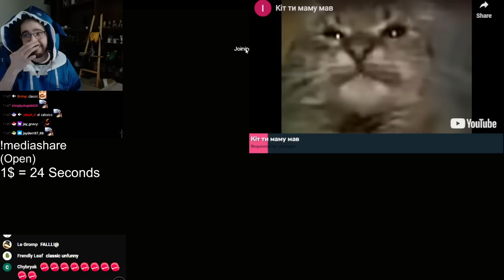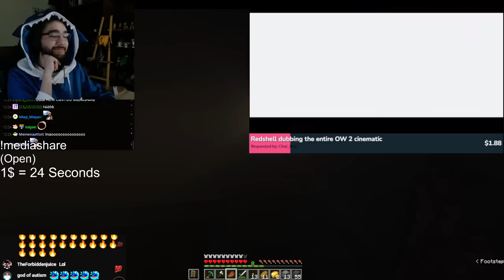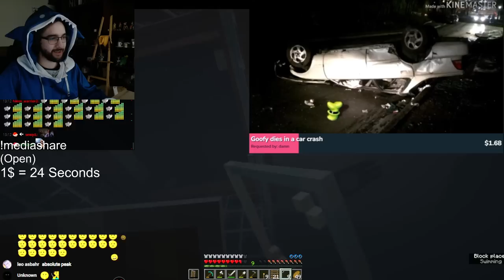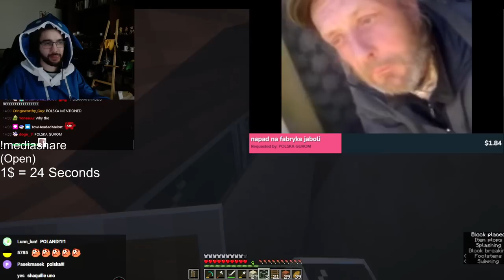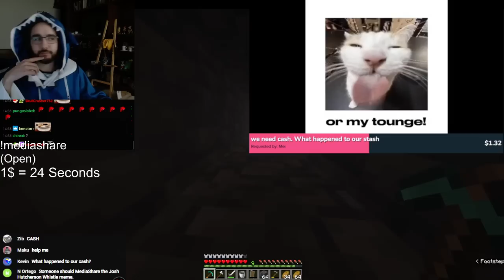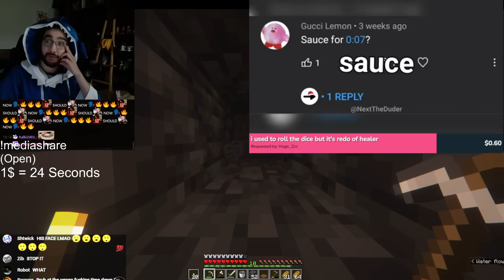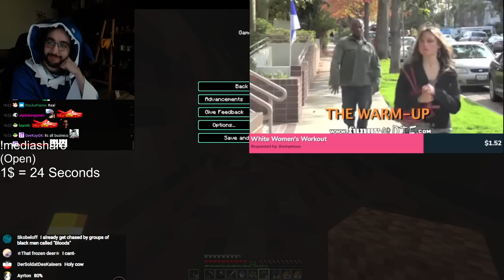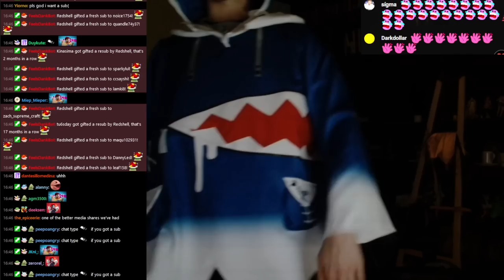Gura-shell reacts to the most disturbing videos in Minecraft Media Share!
Note:
- Some sections are cut due to YouTube copyright.
- Some sections are muted due to Twitch's DMCA system.

Date streamed: 2nd March 2024